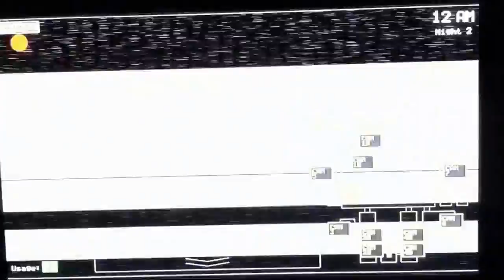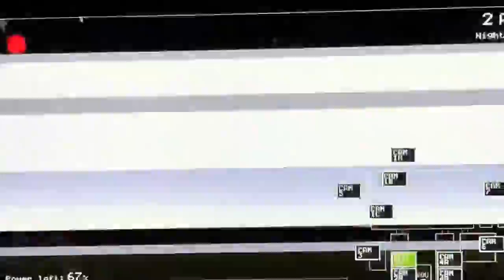Harrison Plays Five Nights at Freddy's 1 and 2 with Grandpa!